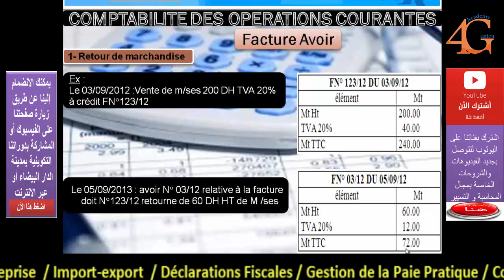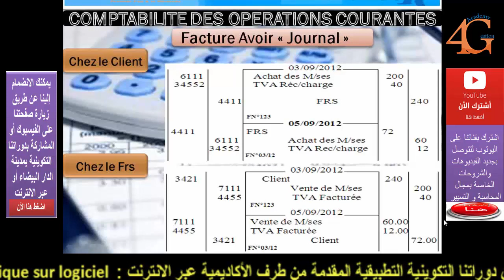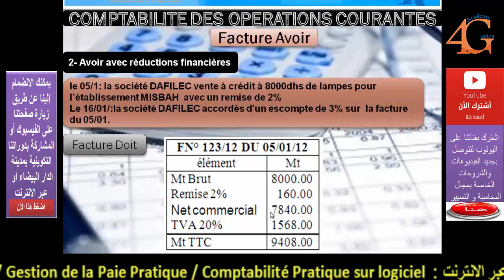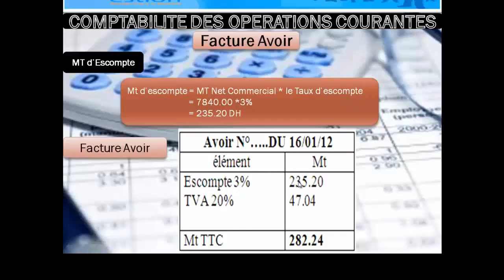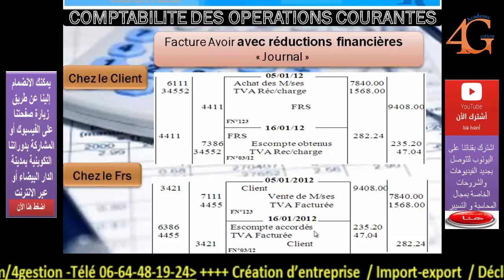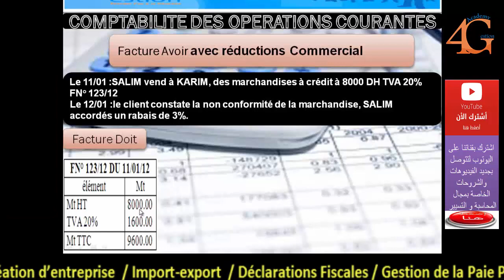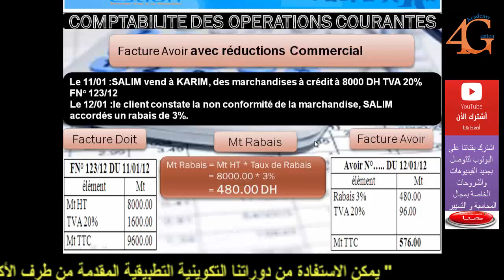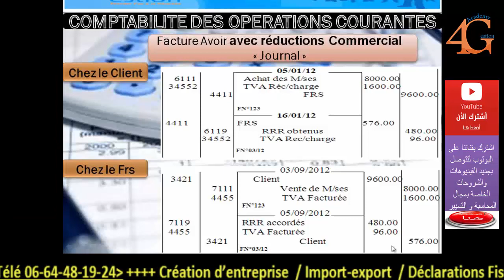Facture Avoir_4Gestion Academy